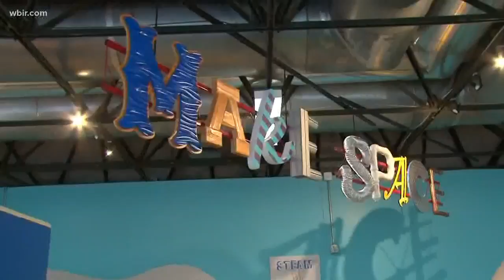Ten about town: A look at some events going on in E.T. this weekend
Emily DeVoe runs down a list of activities in your Ten about Town. Feb. 21, 2018-4pm